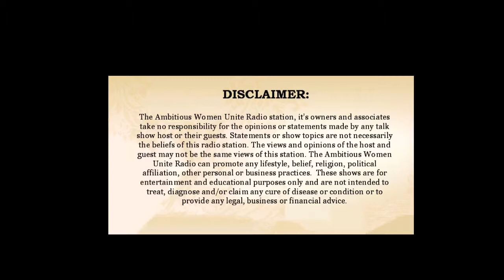Magical Money Manifestations (Interviewed by Nicola Grace)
The Wealthy Wednesday Show is building a movement to empower Woman Entrepreneurs. It is our aim to inspire and help heart-centered, goal orientated woman entrepreneurs to build her dream business, do what she loves to do while making this world a better place in the process. Get ready for more money, more freedom and more joy in your life as you are awakened, inspired and transformed. This show is hosted by Luci McMonagle, the Mystic Wealth Creator for Conscious Women Entrepreneurs. Luci helps conscious women entrepreneurs scale to a profitable double six figure business so they can create wealth, and become philanthropists making a big impact in the world.
This special episode features my guest interview by Nicola Grace, The Mission Mentor, where I shared my experiences and the secrets to Magical Money Manifestations. Nicola Grace is a speaker, trainer, and mentor helping social entrepreneurs clarify & monetize their life mission so they can make a bigger impact and leave a legacy.
Luci McMonagle transformed her poverty-stricken life that she grew up in into one of abundance, wealth, and happiness by working less and making more money. She is the Mystic Wealth Creator and focuses on mentoring Spiritual Mystic Entrepreneurs to create more freedom in their business & life through conscious wealth creation so they can make a big impact in the world to leave a legacy.
Her book, Magical Money Manifestations is a step by step owner’s manual for individuals who want to change their entire reality through money mindset, belief changes and specific guidance on how to go from poverty to riches. It’s time to expect the world to become a playground for fun.